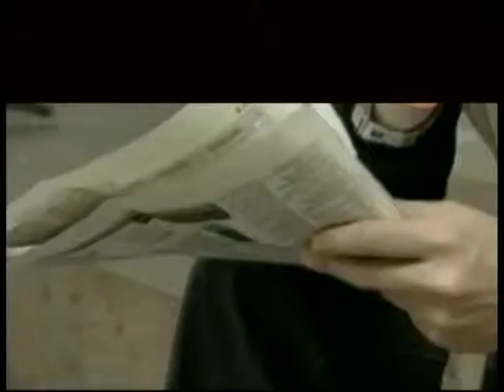EMPRENDEDORES 8 JUNIO FIGUERO